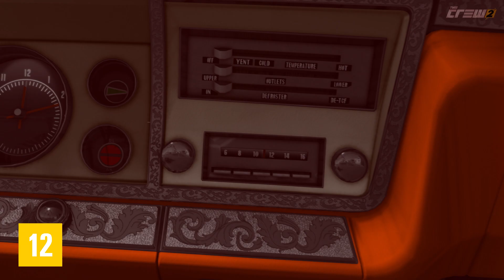The Crew 2: Temporada 7 - L.A. Low Riders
Garanta já o seu The Crew 2 para PS4, XONE e PC

Óculos de sol ✅
Lista de reprodução pronta ✅
Cotovelo para fora da janela ✅

Esta semana, tente adicionar o Chevrolet Impala Lowrider Red Duchess Edition à sua coleção!

The Crew 2 está disponível no Xbox One, Xbox One X, PlayStation 4 e PC. The Crew 2 também está disponível no UPLAY +,
*serviço de assinatura da Ubisoft.